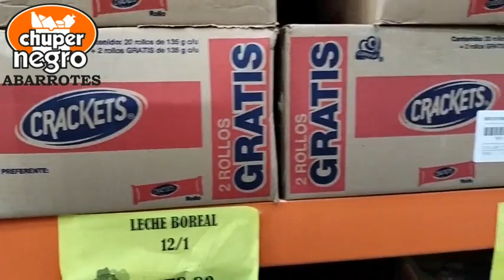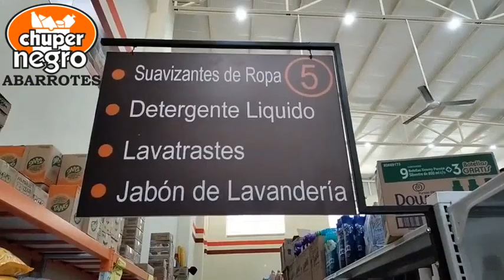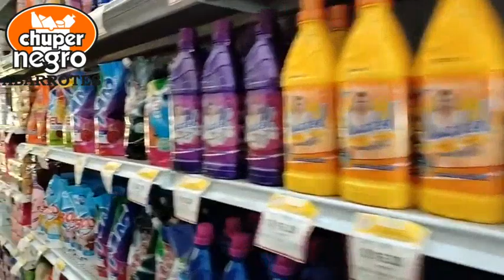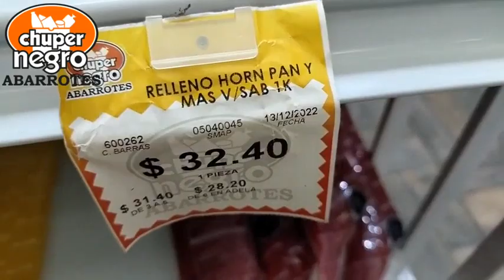Abarrotes Chuper Negro Tuxpan Veracruz.2023